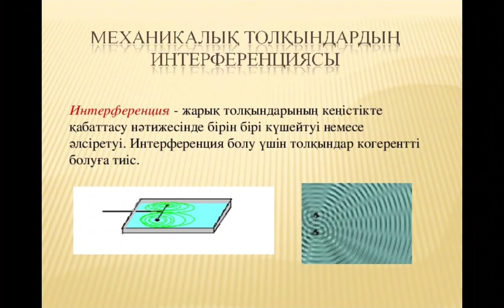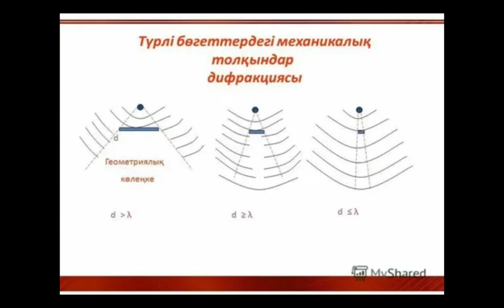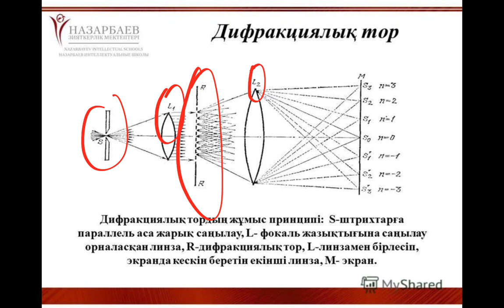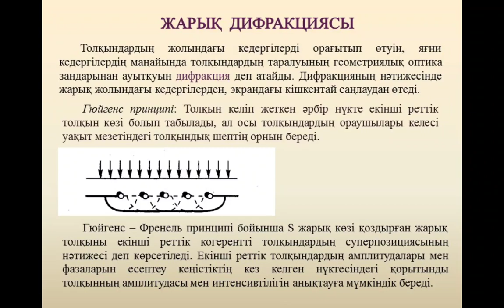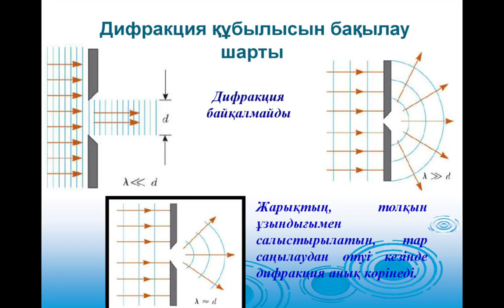Дифракция деген не